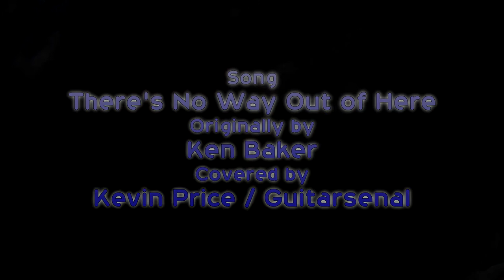Cloudy Afternoon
A timelapse of the sun shower clouds over my back yard this afternoon.

Song: "There's No Way Out of Here" by Ken Baker, covered by Kevin Price/Guitarsenal